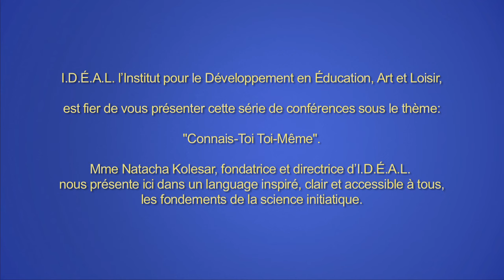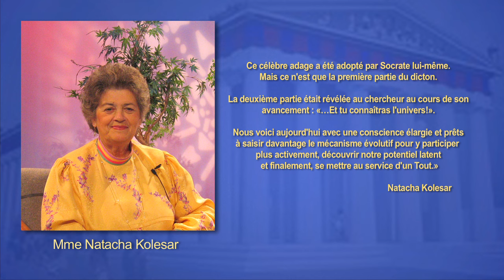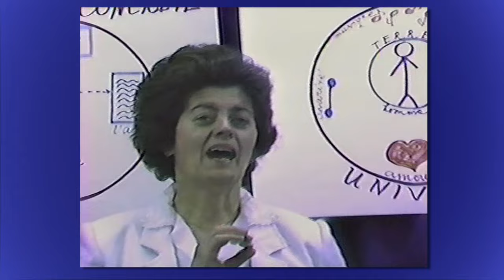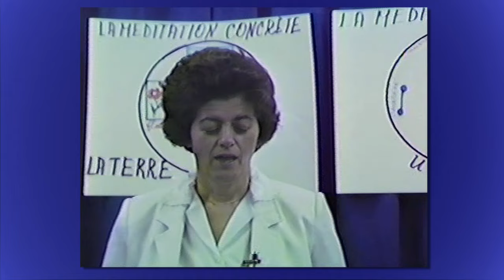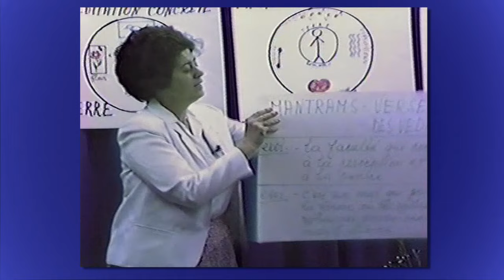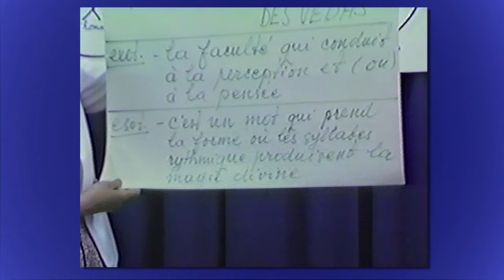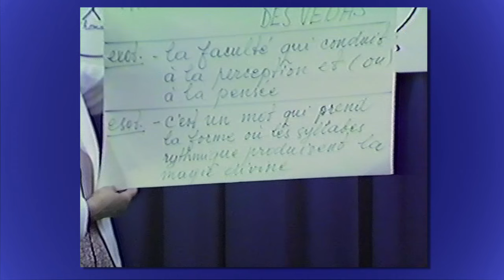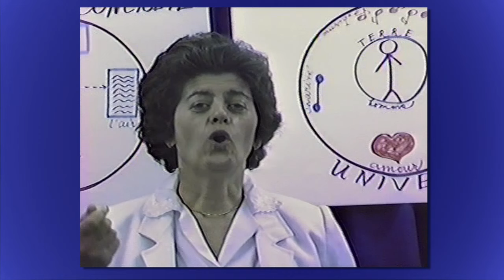Soeur Natacha nous présent ici : La méditation: la vraie communication avec l'âmes.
Mme Natacha Kolesar.
'Connais-Toi Toi Même', une série de conférences sur la science initiatique données au début des années 80 à Granby, Québec, Canada, par la fondatrice d' I.D.E.A.L Society.